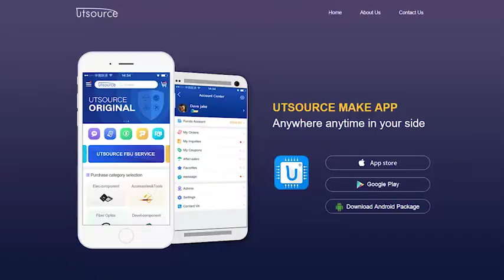6MBI150UB-120-52 IGBT POWER MODULE, Utsource